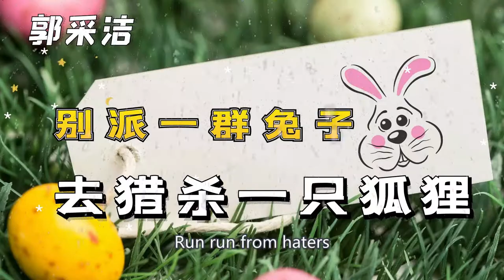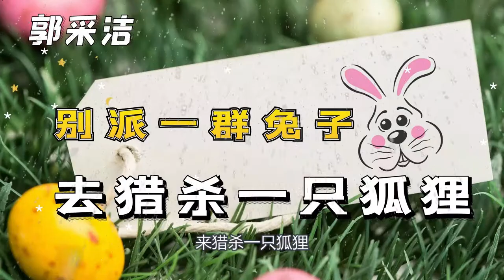郭采洁Amber Kuo - 別派一群兔子猎杀一只狐狸 A Scarlet Riding Hood-歌词版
生日單曲「別派一群兔子獵殺一隻狐貍​」，這首由她親自填詞的作品，同時邀請動畫藝術家導#陳欣妤​ 為這個故事製作了1支全動畫MV，將於3月份在Nomad City Records 官方YouTube頻道首播！
宣传与分享各种好听歌曲，不定期分享流行歌曲。分享的音乐以个人喜好和各平台排行榜为主。
歌曲与图片版权属原创者与公司所有，若喜欢他们的音乐请支持正版。本频道只为歌曲推广及宣传之用，无意冒犯任何人或公司。若版权方认为影片有侵犯版权权益的内容，请与我们联系，我们将卸下影片，谢谢。